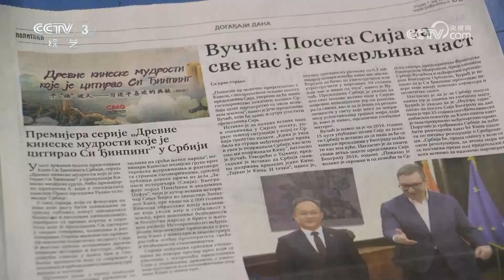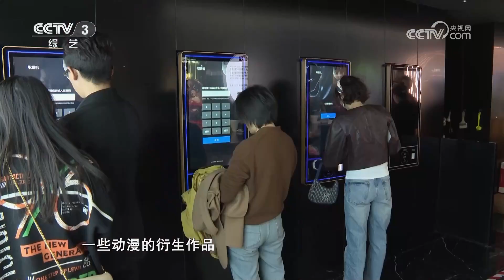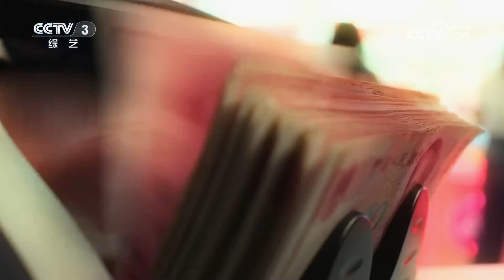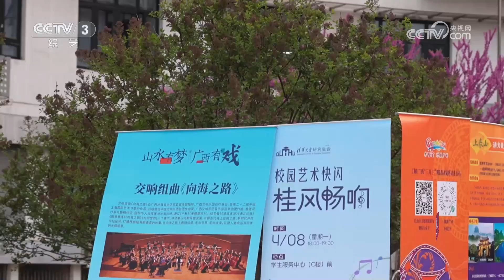十分深度·广西优秀舞台艺术作品晋京展演 桂风壮韵唱响京华 民族文化一展风采 | 第艺流「文化十分」20240509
本期节目主要内容：
1.十分头条 《平“语”近人——习近平喜欢的典故》(国际版)在塞尔维亚启播；
2.十分头条 “中塞相亲 万里如邻”人文交流活动在贝尔格莱德举行；
3.文化热点 “五一”档电影票房15.27亿元 全国电影市场延续火热态势；
4.十分深度·广西优秀舞台艺术作品晋京展演 桂风壮韵唱响京华 民族文化一展风采；
5.文化快评 以文化自觉 夯实文化自强 提升文化自信。